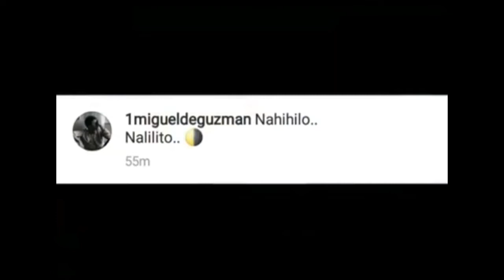Palitan ng Tweets ng Juanbie | Lyrics Pala ng Migraine by Moonstar 88